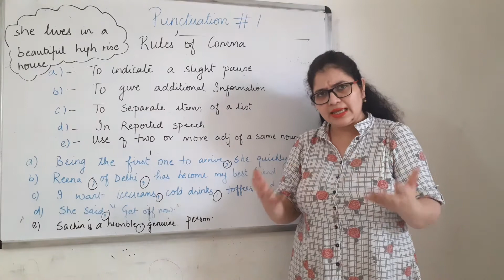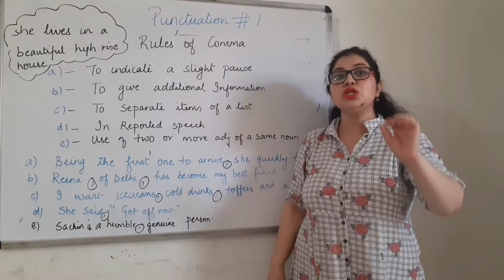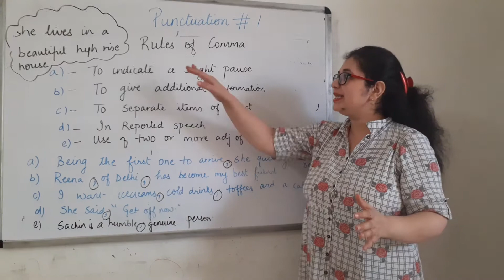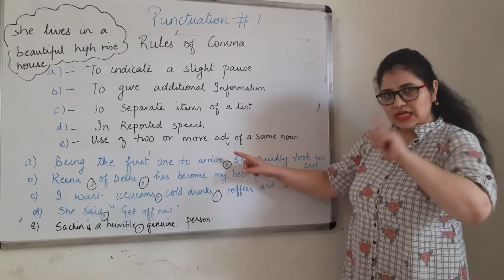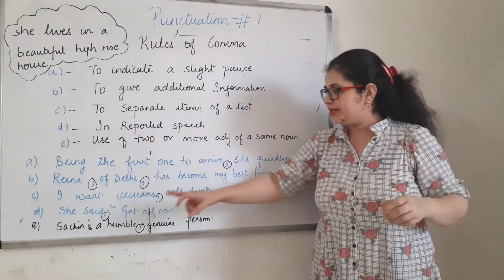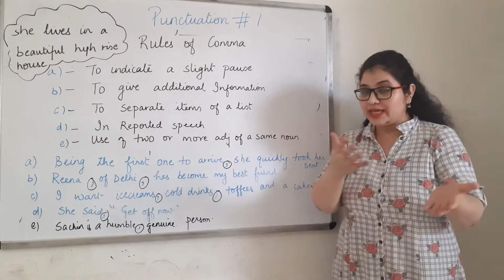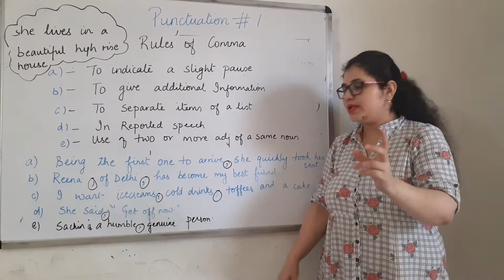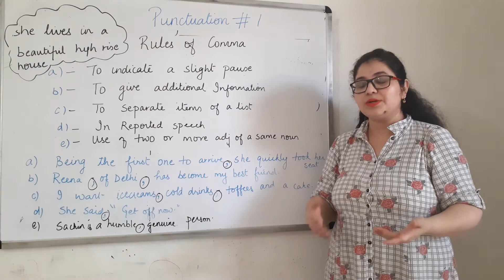English grammar series I Learn English Grammar I Punctuation I Rules of comma I EcoWorld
While writing any important piece of work,a lot of people mess up with punctuation.This happens mostly because,the knowledge of punctuation is half baked!

So this video tries to help you there.See this video to understand how to use comma while punctuating your written work.

For letter writing videos,visit here:

I also do Economics and Business studies for 11th and 12th CBSE students.